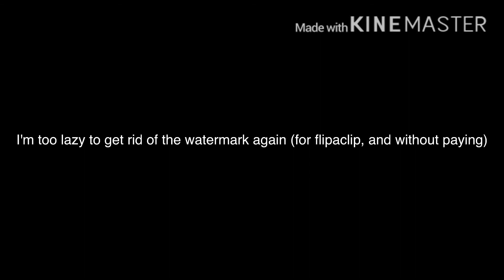Grrrls meme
I made a bad Grrrls meme, this needs a remake, but this was also kinda filler, so idk if I will do a remake..
Also the weird shaking I do is back!
The shadowy EnderGirl thing is her, just in a different form, this only affects her appearance gjough, and nothing else.

Programs used:
Flipaclip
Procreate
Kinemaster